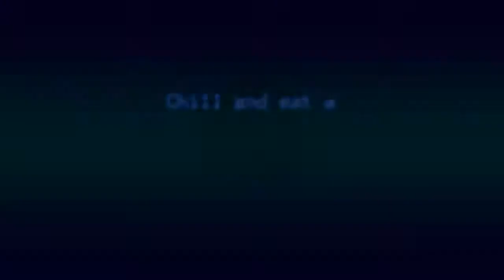DER (GARANTIERT NICHT)SCHWULE DAVID ONSCHISS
HIER DER NEUE TEIL VON SINNLOSES GELABER:
Diesmal is David Onschiss(der garantiert nicht schwul ist ;) ) bei David Letterman in der Late Night Show! Sie labern über die Zeit in Irak und David hat noch ein paar weitere Fragen für ihn ;)
Hoffe euch gefällt es! :D